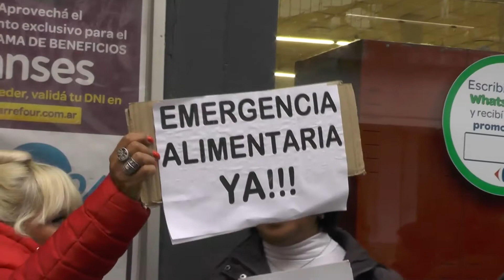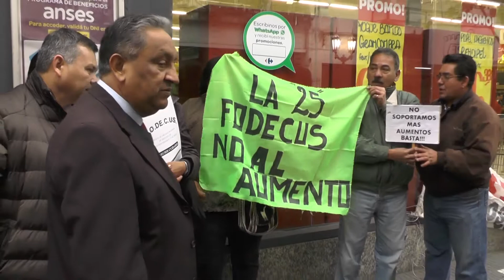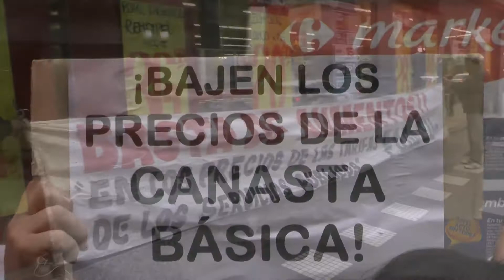Con un paro de compras, reclaman que se cumpla con IVA cero